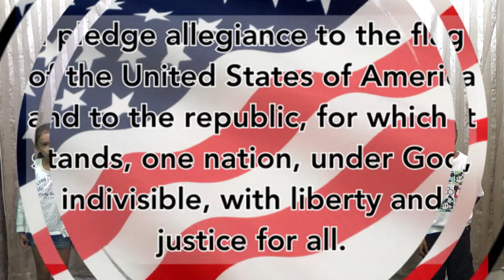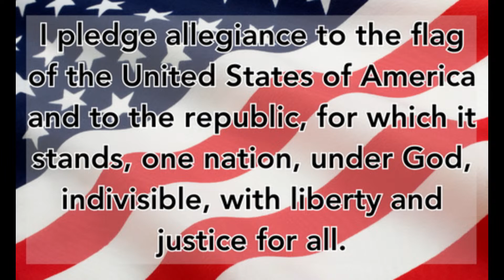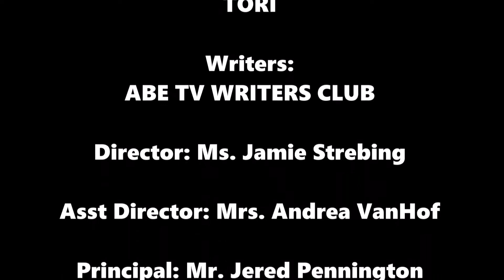ABE TV 9-5-23